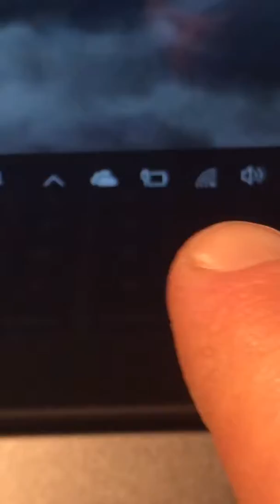5/28/18 see how they’re messing with the outlet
I used the tester and my outlets are good